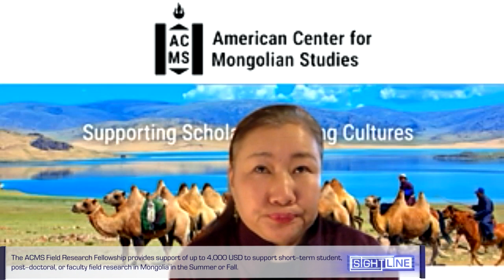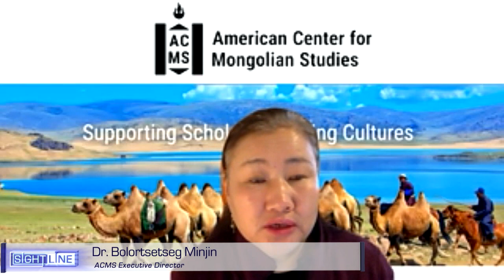Sightline | Dr. Bolortsetseg Minjin, American Center for Mongolian Studies | MNB World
On this week’s ‘Sightline’, you’ll hear an interview with Dr. Bolor-Erdene Minjin, executive director of the American Center for Mongolian Studies (ACMS), a non-profit educational organization that supports academic projects and exchanges in Mongolia and the Inner Asian region.